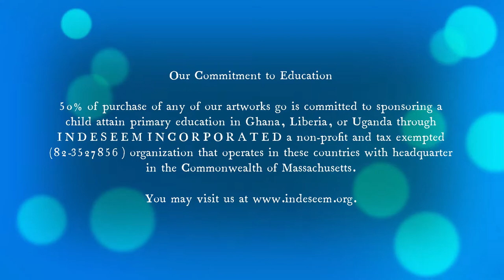An AMAZING 24x36 Inches Coral Reef Metal Frame Painting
An AMAZING 24x36 Inches Coral Reef Metal Frame Painting by AVA's Artistry Studio